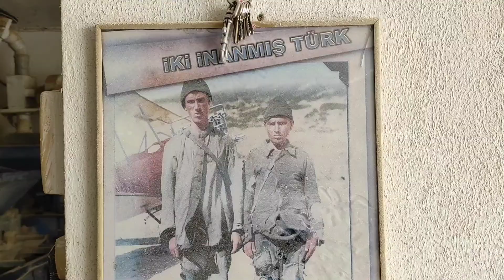🎯Anam Un değirmenine gönderdi✅Bulgur nasıl yapılır➡️ Değirmende yıllanan Hayatlar➡️ Pilavın serüveni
Başkadır hayatlar kiminin saçları beyazlar undan kimin hayatı kararır dertten.Biz de un değirmenin de yıllandıkça yıllanmış hayatlara tanık olduk.Bir çift kumrunun aşkına vesile olduk.Nasiplerini yerken onları izledik.Anası oğlunu tuz almaya göndermiş oğlu şehre gitmiş bir de ne görsün saray yanlışlıkla girmiş bir daha çıkamamış ve padişahın kızına vurulmuş.Sonunda padişahın kızını alıp anasına getirmiş.Anası bu duruma şaşırmış ben seni tuz almaya gönderdim sen padişahın kızını alıp geldin demiş.Bizde anamız nereye gönderse gideriz belki padişahın kızına denk geliriz diye.